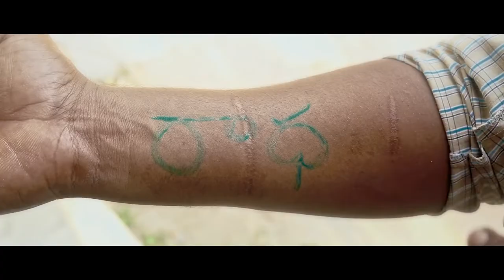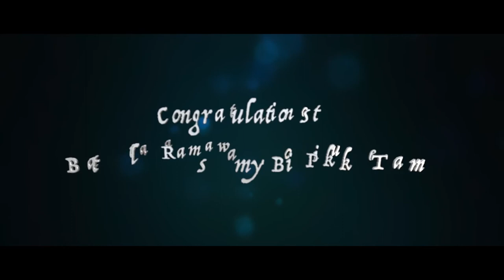Andanike andanive | cover song | Directed By SP | Surabhi Santosh | Naaziya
hi viewers velagaleru theatre arts brings this cover song from Battala Ramaswamy Biopikku movie.
Concept and direction: Sreenivasarao Poludasu(SP)
Dop: Rehaman Baba MD
Editing: Buggoji Jairam
Di: Anvesh Paturi
Cast: Surabhi Santosh and Naaziya Sheik
Stills: Chiru Surabhi